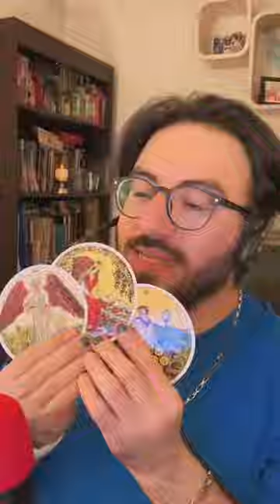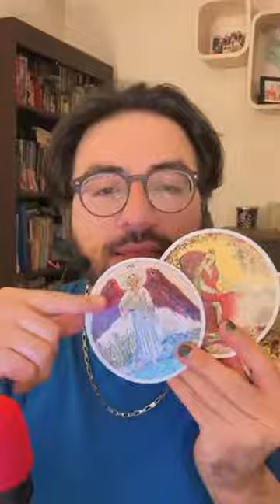El ego espiritual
En primera instancia, el ego en sí no es nuestro enemigo. Un ego saludable nos permite funcionar de manera adaptativa en el mundo.

Como todo componente psíquico, puede tener su luz o su sombra; por lo que es crucial ser conscientes cómo la espiritualidad puede crear separación y sufrimiento.

🗓️ CONSULTAS INDIVIDUALES:
Agenda tu sesión de sanación por WhatsApp al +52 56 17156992 o desde mi web

Encuéntrame en Facebook 👍 Mike Aryan - Aprender a Estar Bien

Escucha mi podcast en Spotify 🎤 Aprender a estar bien

Conoce mis cursos on demand en mi Academia Online 🍎